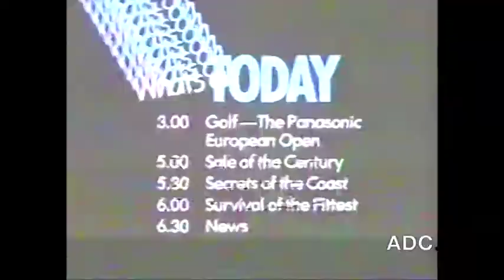LWT 4th Septermber 1983 announcer Ruth Anders, Michael Aspel on trailer.